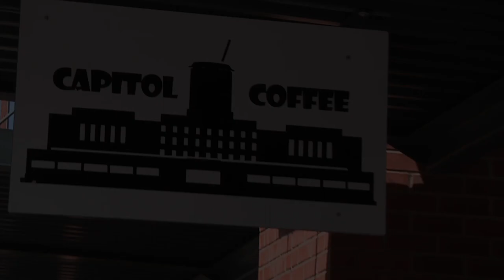Marion County Bring Your Own Cup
Ditch your disposables and bring your own cup! Save money and save resources by choosing reuse!

Many thanks to Capitol Coffee, an EarthWISE certified business in Marion County, Salem Oregon.

Produced by Compel Media